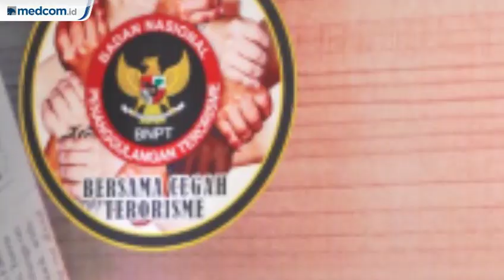8 Aksi Teror di Indonesia Setahun Terakhir, Peran BNPT Dipertanyakan 480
Komisi III DPR mempertanyakan peran BNPT. Lembaga tersebut dinilai tidak mampu mencegah aksi terorisme setahun terakhir.

"Ada celetukan kawan-kawan mengevaluasi, apakah BNPT ini masih bisa diandalkan mendeteksi terorisme. Atau sudah waktunya dievaluasi," kata Wakil Ketua Komisi III DPR Adies Kadir di Kompleks Parlemen, Jakarta Pusat, Kamis, 21 November 2019.

Wakil Ketua Komisi III DPR Adies Kadir mengatakan tak mau langsung mengecap BNPT lalai. Namun Politikus Golkar itu tak memungkiri BNPT telat bertindak.

Adies belum bisa memastikan jadwal evaluasi pada BNPT. Ia menunggu jawaban Kepala BNPT Suhadi Alius.

"Kami belum tahu bagaimana nanti. Kita akan lihat berkembangnya seperti apa. Kalau dievaluasi berarti semua ditangani oleh pihak Kepolisian dalam hal ini Densus 88," tutur dia.